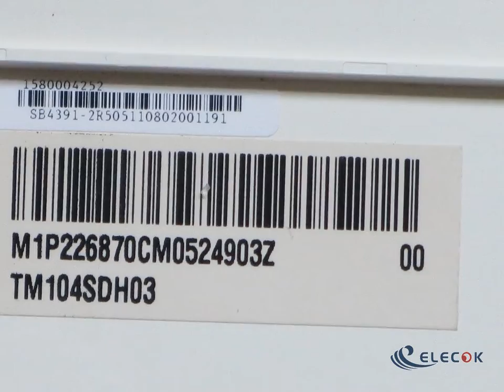TM104SDH03 10.4" a-Si TFT-LCD Panel for